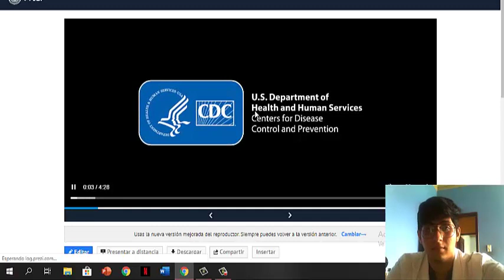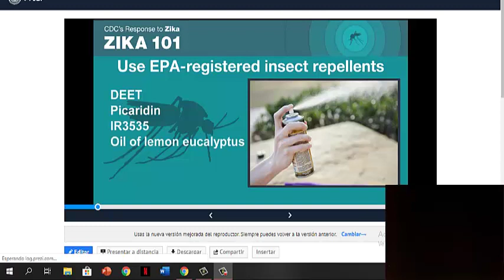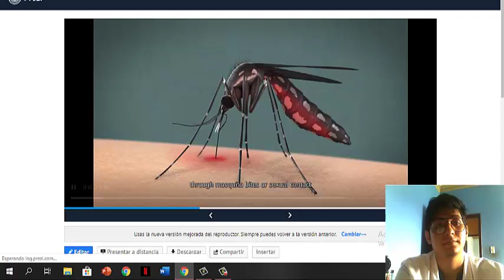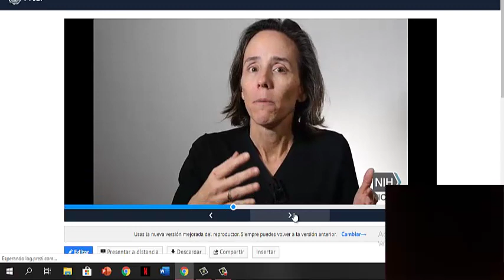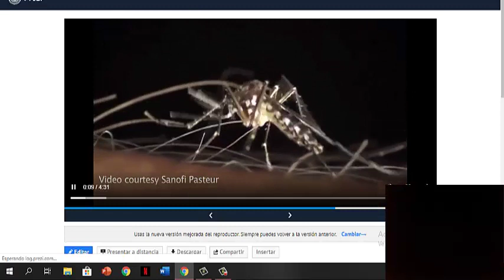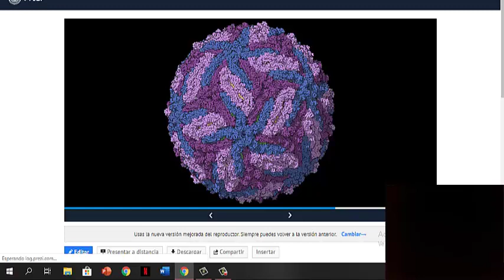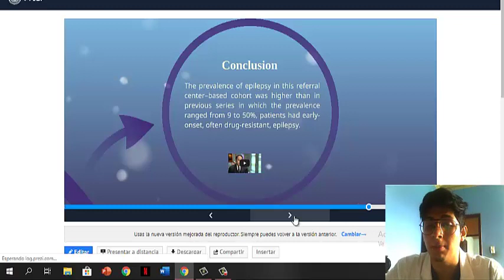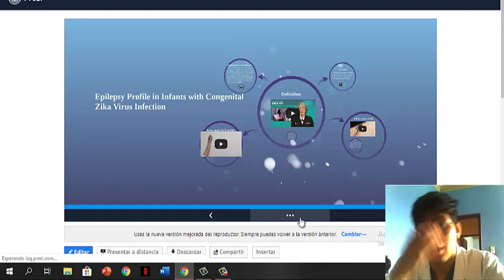Epilepsy profile in infants with congenital Zika virus infection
Ingles medico